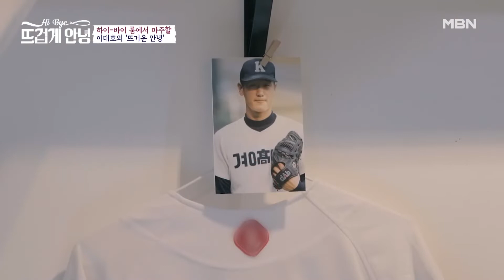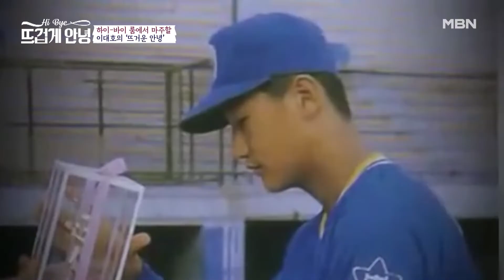Good-bye! '야구선수 이대호'에게 전하는 마지막 인사는? MBN 221121 방송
세상의 모든 안녕이 머무는 곳, 안녕하우스에서 뜨거운 '안녕'을 맞이하세요. ‹뜨겁게 안녕› 매주 월요일 밤 10시 40분, 본방 사수!